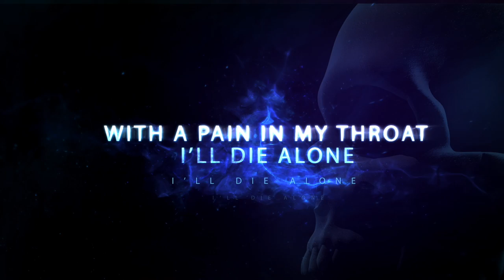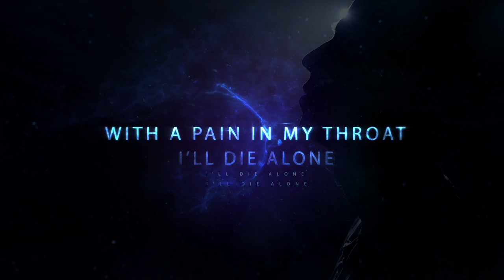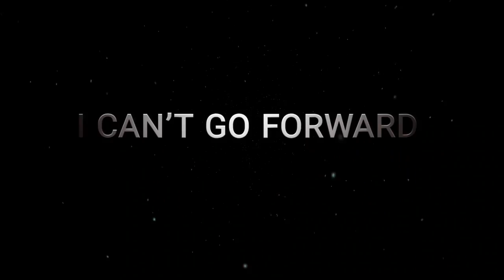DROWNING POOL "Strike A Nerve" (Official Lyric Video)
"Strike A Nerve" by Drowning Pool - from the album 'Strike A Nerve' out 9-30-22 via T-Boy/UMe.

DROWNING POOL: Jasen Moreno (vocals), C.J. Pierce (guitar), Stevie Benton (bass) & Mike Luce (drums).

Lyric video by Melody Myers / Designed by Melody